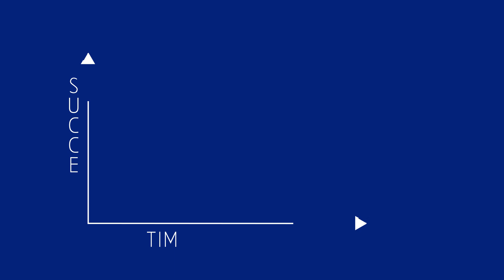Allbiz Deal room for Private Sellers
Allbiz Deal room for Private Sellers. Sell a business privately or choose an accredited business broker to represent your business sale.